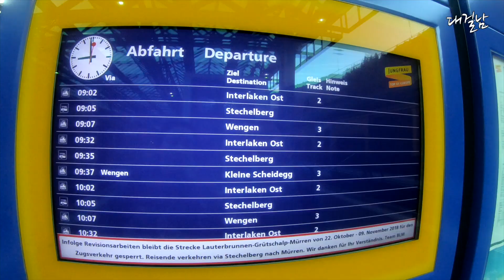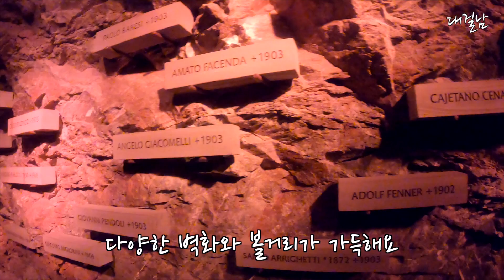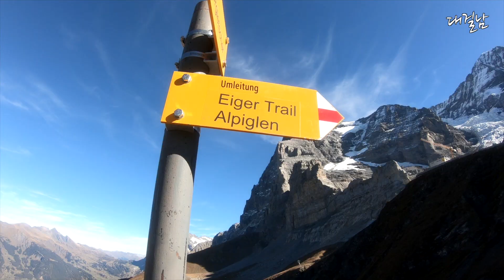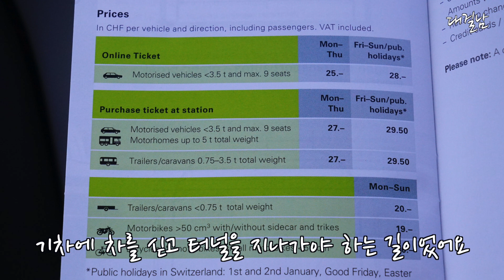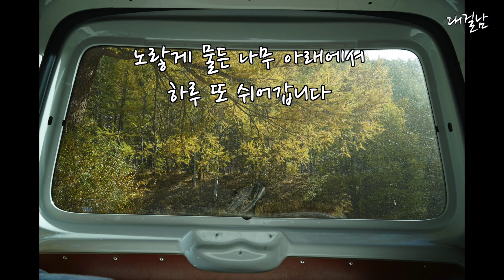[서유럽 차박3] 스위스 융프라우요흐, 아이거 북벽 트레킹, 체르마트..차에서 자다 좀도둑한테 털릴 뻔!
안녕하세요. 대신 걸어주는 남자, 대걸남입니다. 2017년 9월, 40대 중반에 조기 은퇴하고 아내와 세계여행 중입니다. 지금은 코로나 때문에 여행을 다닐 수 없어 한국에서 다른 일을 하면서 예전에 찍은 영상들을 정리하고 있어요~ 이 영상은 2018년 10월부터 3개월간 서유럽을 돌면서 찍은 거예요. 비용을 아끼기 위해 작은 캠퍼밴을 빌려 차박 위주로 여행을 했습니다. 편안하게 봐주시고, 어려운 시기에 조금이라도 위로가 될 수 있었으면 좋겠어요~^^ 감사합니다.

Hello. This is a man who walks for you. In September 2017, I retired early in mid-40s and travel the world with my wife. I can't travel because of the Pandemic right now, so I'm organizing the videos I shot before while doing other jobs in Korea~ This video was taken while traveling around Western Europe for 3 months from October 2018. In order to save money, I rented a small campervan and traveled mainly for cars. I hope you can watch it comfortably and comfort you in difficult times~^^ Thank you.